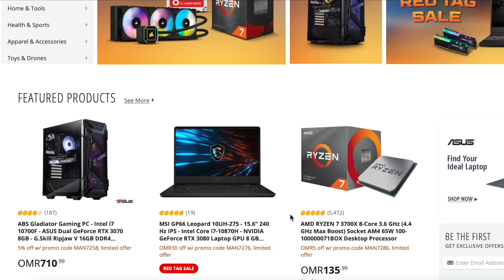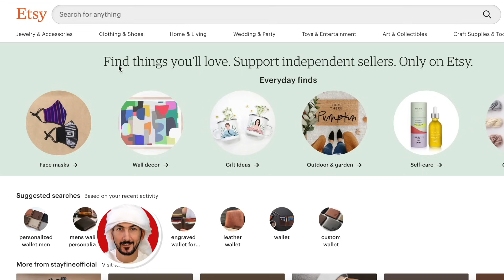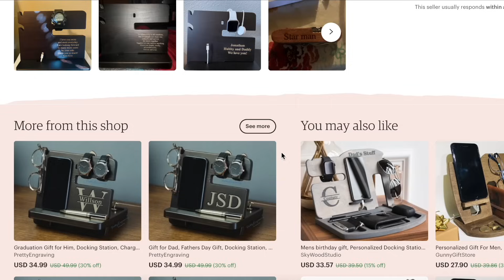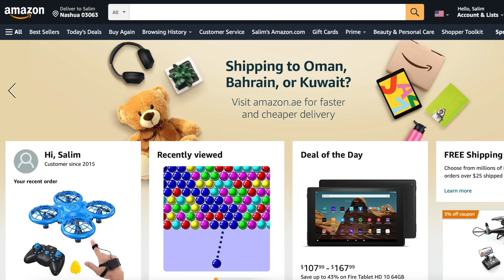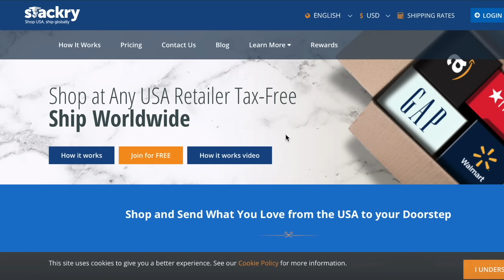افضل مواقع التسوق عبر الانترنت في 2021 | الشراء من الانترنت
في عمرك بغيت تشتري حاجات بسعرها الاصلي مش السعر المضاعف اللي عندنا فالاسواق؟
او في مره بغيت حاجة وما حصلتها فالسوق وما موجودة غير في امريكا؟

انا عن نفسي دايما اشتري حاجاتي من امريكا لانها ارخص وكل شي متوفر عكس الاسواق اللي عندنا!
وخاصة بعد ما عرفت شركة ستاكري اللي تشحنلي اي منتج من امريكا الي بيتي فعمان بكل سهولة

فاليوم جبتلكم افضل خمس مواقع امريكية للتسوق الاونلاين خلونا نشوفها

5 - Newegg

لو عمرك بغيت قطع كمبيوتر او حاجات توها نازله فامريكا او مش متوفره موقع نيو اجج متخصص فهذا الشي. هذا الموقع يعتبر من الاشهر اذا ما كان الاشهر المختص فالكمبيوترات والقطع الاكترونية

٤- اوفر ستوك هذا الموقع فكرته رهييبة يسوي عروض كثيرة فالسنه لما يكون في بضئع يريدوا يبيعوها فاسرع وقت وباسعار رهيييبة. دايما يكون في عروض حلوه واشياء كثير مره حلوه. بس نصيحه فعلوا التنبيهات لهذا الموقع علشان لما يكون في خصومات يوصلكم كل جديد اول باول.

٣- اتسي المتجر الفريد من نوعة. هذا الموقع يتيحلك التواصل مباشرة مع الشخص اللي يصنع الحاجات الجميلة والانيقة والمميزة وتشتري الاغراض من عنده بدون اي وسيط. هذا الستور متخصص بالحاجات المصنوعة يدوية والمصانع الصغيرة والفريده. اذا حبيت تتميز بحاجات جميلة وبجوده عالية جرب موقع اتسي

٢- اي باي الموقع الغني عن التعريف. يتميز بالمزايدة على المعروضات والقطع القديمة والنادره الانتيك. ومعظم الوقت اي شخص في امريكا حاب يبيع اي شي عنده مستعمل بتحصله فاي باي. انا شريت اول نسخة ايفون فالعالم مع اول اصدار للنظام من اي باي وباسعار مناسبة جدا.

١- اكبر واشهر موقع تسوق فالعالم امازون يعتبر الافضل فالعالم من ناحية توفر السلع واسعارة الحلوه وخدماته المتميزة. افضل خدمة عملاء جربتها. ومتنوع للغاية لدرجة اني احيانا اشتري كتب مستعملة بدولار واحد. او سلع مفتوحة الصندوق بس ش مستخدمة. او حتى ايفون معاد تصنيعة باقل من نص السعر. بلا منازع امازون الامريكي اعتبرة افضل موقع تسوق فالعالم. وخاصة لما استخدم شركة ستاكري للشحن تطلع الاعراض بدون ضرائب امريكية وسعر الشحن منافس جدا خاصمة لما تشتري اغراض كثير. واحلى شي اللي يميز ستاكري هو التسجيل مجاني وخصومات للمستخدمي الجدد. راح احط روابط المواقع وخدمة شركة ستاكري \